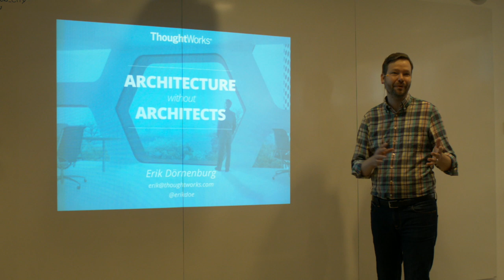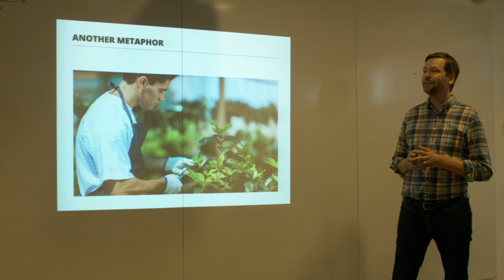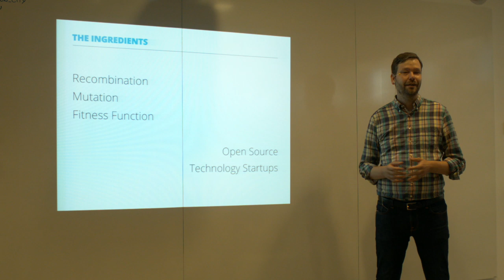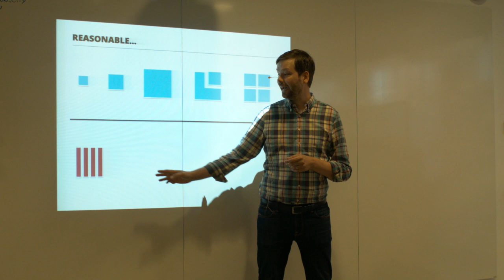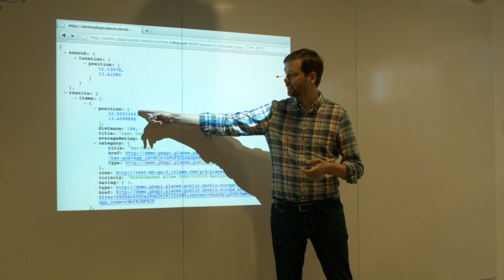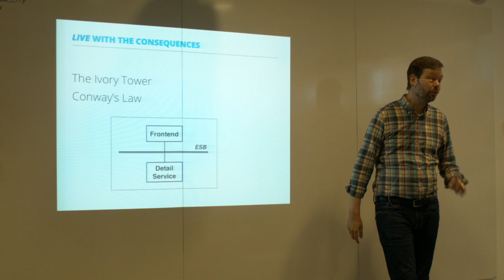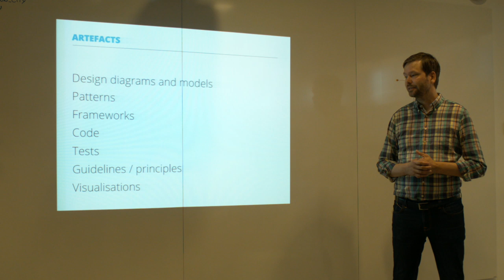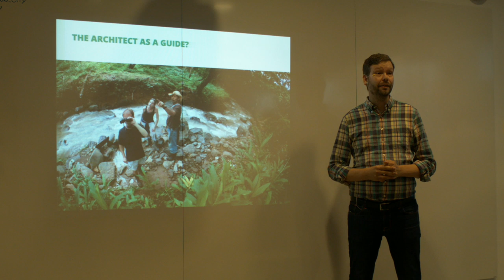Architecture without Architects - Erik Dörnenburg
The title software architect comes with many connotations, and often these are not good. Developers think of hand-waivers who inhabit ivory towers and have forgotten how to write code. Project managers think of technologists who are chasing perfection in initiatives that are serving obscure technical purposes. Yet, for the success of any software project architecture is crucial. In this talk Erik will present his experience on how to address this issue, introducing techniques that help teams come up with good designs and sustainable architectures without the need for a superstar architect. Topics include evolutionary architecture, the seductive power of abstractions, vertical slicing, software visualisations, and the need to experience the consequences of decisions.